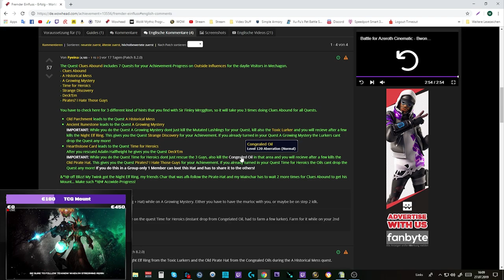Erfolgs Guide: Fremder Einfluss - 8.2 Mechagon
Amazon (Games):